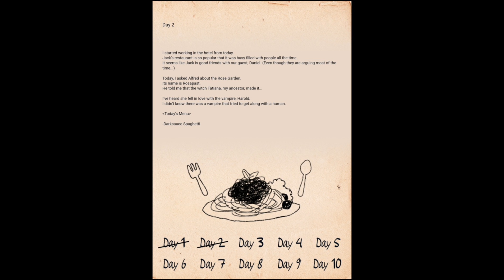Blood in Roses: Jack - Chapter 2 (Normal)